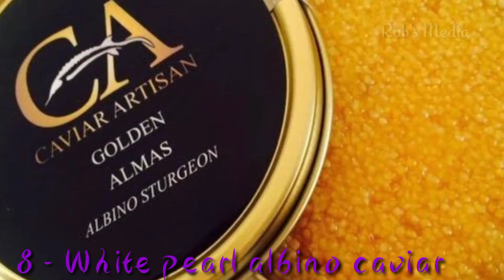ലക്ഷങ്ങൾ വിലയുള്ള ഭക്ഷണങ്ങൾ / most expensive food in the world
THANKS.